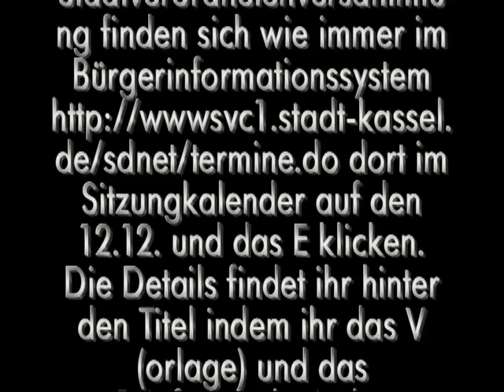Privatisierungsoffensive unter RotGrün - Offene Fraktionssitzung der Kasseler Linken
Beschreibung der Fraktion Kasseler Linke für Arbeit und soziale Gerechtigkeit:
Die Städtischen Werke wollen sich mit 5 Mio an der Thüga Erneuerbare Energien beteiligen, am Klinikum Kassel soll die Kommunale Private Hochschule mit Studiengebühren gegründet werden. Im Salzmann Bebäude werden für das Technische Rathaus viele qm für lange Zeit angemietet ohne die Finanzen offenzulegen und rechtlich nicht gekoppelt aber fest versprochen taucht die Eissporthalle als MiniMultihalle im Filzpaket auf. Diese Themen stehen in der nächsten Stadtverordnetenversammlung zum Beschluss auf der Tagesordnung.

Die Vorlagen für die Stadtverordnetenversammlung finden sich wie immer im Bürgerinformationssystem dort im Sitzungkalender auf den 12.12. und das E klicken. Die Details findet ihr hinter den Titel indem ihr das V (orlage) und das Briefsymbol mit der Büroklammer anklickt.

 Offene Fraktionssitzung der Kasseler Linken
 Kulturzentrum Schlachthof Raum 3